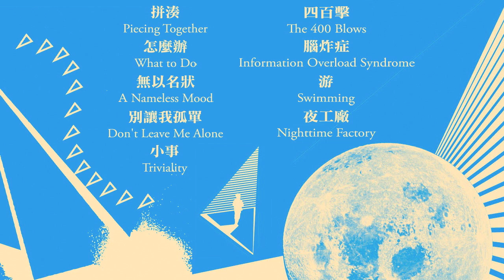猛虎巧克力 Chocolate Tiger - "四百擊 The 400 Blows" (Official Audio)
Official Audio for "四百擊 The 400 Blows" by "猛虎巧克力 Chocolate Tiger"  from the album "夜工廠 Nighttime Factory"